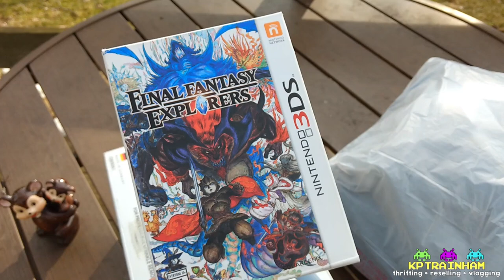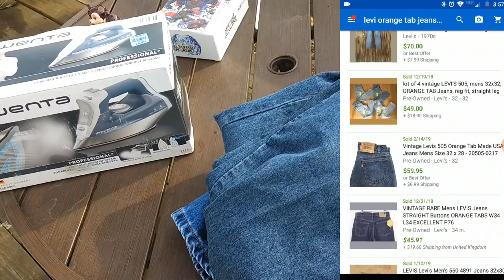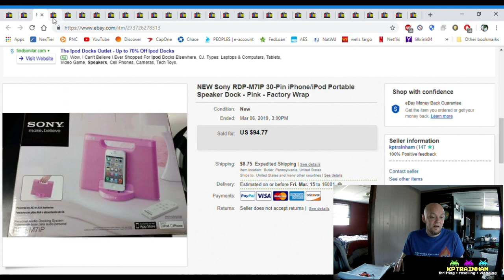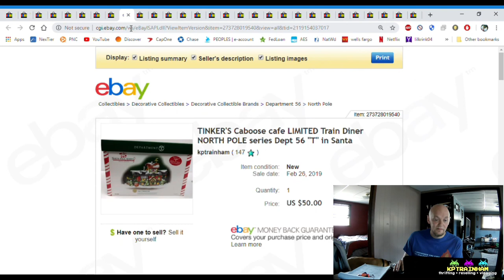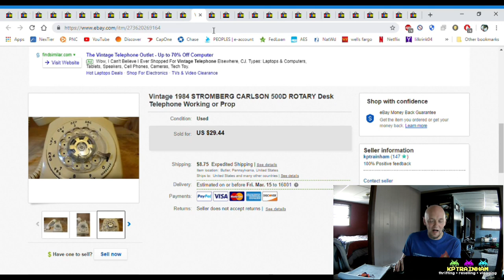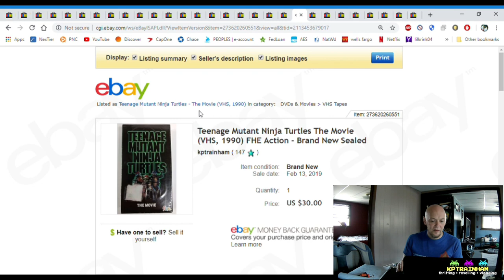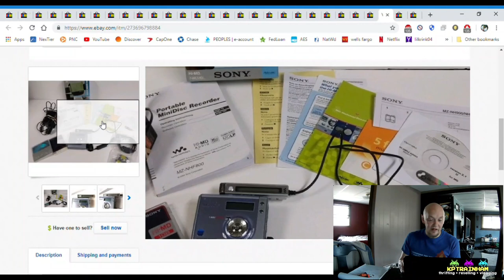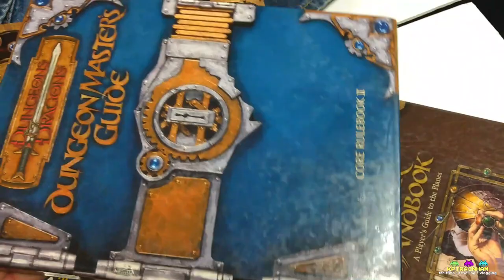I sold some stuff on EBAY & bought some more stuff to immediately replace it! - What Sold on EBAY #4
Wooo, this is a long one!  Here's what I sold on ebay over the last few weeks and some more crap I picked up!  Some great, high profit sales in this one.  Hopefully you pick up a few things to be on the lookout for in your reselling adventures!
I can't stand that hissy audio from the mic on my fake GoPro. I don't know why it's so bad!
I would NOT recommend the DBPower N5 Pro Action Cam! My cellphone records better audio.  Guess I'll have to break down and get a real GoPro soon.